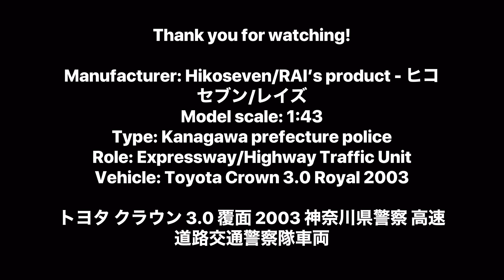1:43 レイズ Toyota Crown 3.0 Royal 2003 Kanagawa Police Highway Traffic Unit 神奈川県警察 高速道路交通警察隊車両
Watch:
 • Sam Day - If You [NCS ...